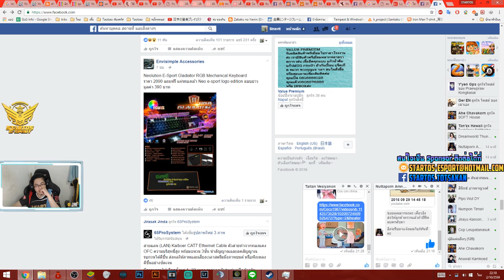[Point BlankTH] วอแคลน #652 BY:ทีมงานSTARTOS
ฝากเพื่อนๆที่เล่นเกมPB ที่กำลังมองหากลุ่มแลกเปลี่ยนข้อมูลเนื้อหาสาระ
หาเพื่อนคุย หาตี้ หาดูโอ้ววว เชิญที่กลุ่มนี้เลย  Point Blank FirstClass [PBFC]
หรือสั้นๆจำง่ายๆ แค่ 4 ตัว PBFC อนาตคตอยากให้ กลุ่มนี้เป็นเหมือนสังคมPBที่รวมผู้เล่นจำนวนมากเข้ามาคุยกัน
ลิ้งค์กลุ่ม

ยังมีผลงานดีๆใหม่ๆมาให้ได้ชมกันตลอด

เปิด ช่องทาง DONATE สำหรับผู้ที่มีบัญชี Paypal

ติดตามการเคลื่อนไหวของ ชาว STARTOS
วันประกาศเทส และ กิจกรรมต่างๆ ได้ที่

พบกับทีมงาน STARTOS กันได้ตลอด ที่ TalkTalk
ห้องเล็กของSTARTOS นะจ๊ะ